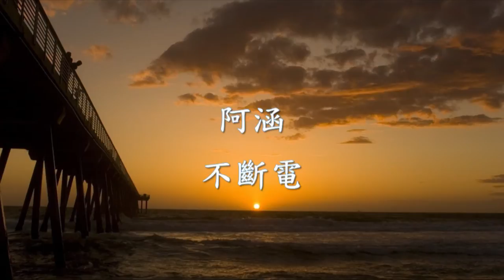阿涵 - 不斷電.mp4